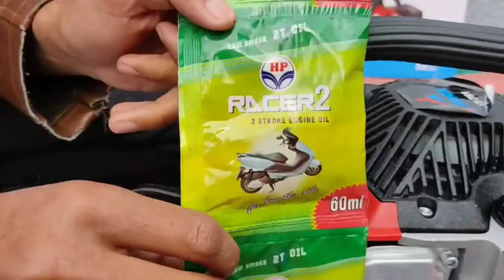Aimex chain saw assemble and cutting | how to assemble aimex Chain Saw DT 751 | tree cutting machine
Online Support Hub